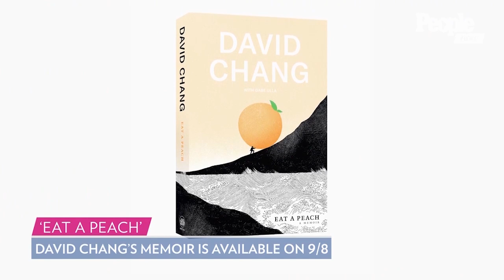Chef David Chang Talks Regret Since Anthony Bourdain’s Suicide | PeopleTV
PLUS: Chef David Chang Opens Up About Bipolar I Disorder in New Memoir: 'It Has Shaped Me In So Many Ways.'